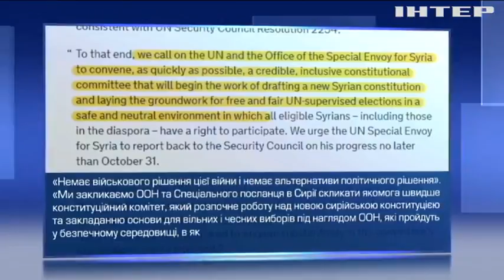На Генасамблеї ООН закликали якнайшвидше завершити війну в Сирії